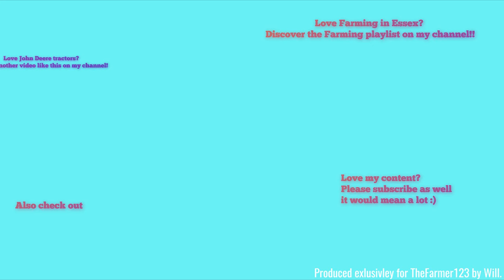Farming in Essex: Spreading compost with John Deere 7290R & AH Spreader [19]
Hello,
Welcome to a little footage of a 7R with yet another AH Spreader this time however it seems we just arrived at the wrong time!
Last Update: 1st April 2019 (Minor tweaks)
Comment Rules (Last Update: 12th June 2017):
1. Do not swear or be rude in the comments. Any comments that contain this will be removed by me. Equally if I decide there is an aggressive comment towards me or someone else, that will also be removed.
2. Use correct grammar and try to use correct spelling. I want the comments section to be presentable. If there is deliberate misuse of grammar and spelling I will not reply to the comment, More on this below.
3. Try not reply to everyone with their comments in each video, as I will do that but if you can help someone and I do not get there first than please do.
4. I am up for constructive criticism so if you have any for any video than please do leave it in the comments section and let me know and I will do my best to resolve this.
5 - NEW: NO fake comments, and by this I mean bots spamming me. I have had this in the past and it's not fun getting excited that you have a new viewer when it's actually just a bot. Any comments that contain this will be removed by me & flagged to YouTube for spam.
6 - No previous comments, and by this I mean copied & pasted comments that have been previously posted before and I have replied (If I have not replied at the time of post then fair enough, I will reply on the latest). There is no need for the same one comment, but on two videos to be posted twice. Not only does it waste my time answering it again but it waists yours too!
7 - No links to be posted in my comments due to safety reasons. If you want to show me a channel use that one if its yours or quote the name, not the link! Any comments that contain this will be removed by me.